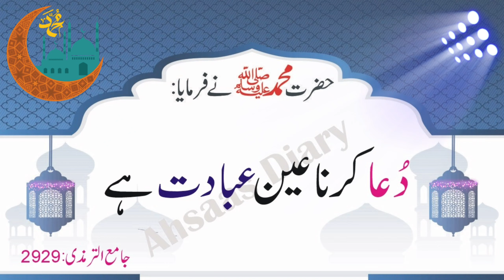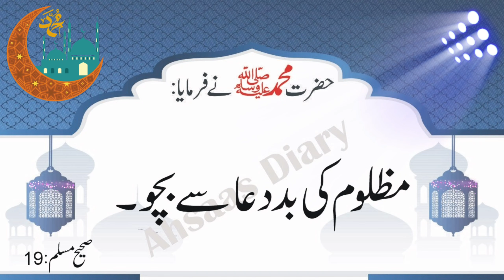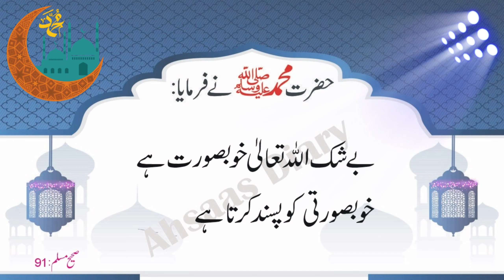Hazrat Muhammad SAW Hadees in Urdu - Spiritual Quotes Of Muhammad SAW in Urdu -Hadees Mubarak Status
Topic: Hazrat Muhammad SAW Hadees in Urdu ( PART7)
 aj ki video main hum ap k liey Hazrat Muhammad SAW Quotes In Urdu | Spiritual Quotes Of Muhammad SAW in Urdu | Hadees Nabvi in Urdu collections bohat he payari hy umeed hy ap ko ye urdu hindi quotes pasand ain gy. the collection of urdu quotes is very amazing

Urdu Quotes
Leadership Quotes
Motivational Quotes
Sad Quotes
love Quotes
Inspirational Quotes
life Quotes
Best Quotes About Friendship

                     FOR MORE SEARCH
Hazrat Muhammad saw Ahdees Shrif
Harat Muhammad saw
hazrat muhammad saw ki hadees mubarak,
hadees of hazrat muhammad in urdu,
hazrat muhammad saw ki hadees in urdu,
hazrat muhammad ki hadees